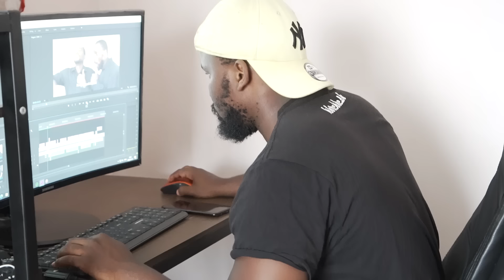1 month relationship vs 10 months relationship| Thuli